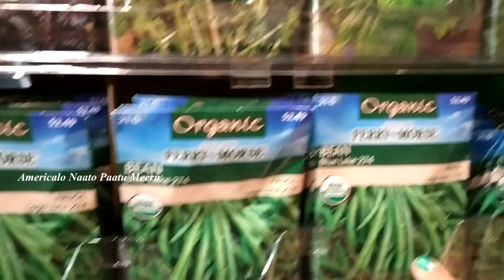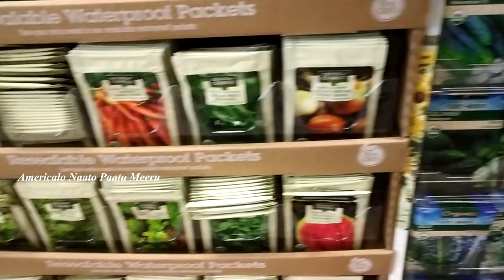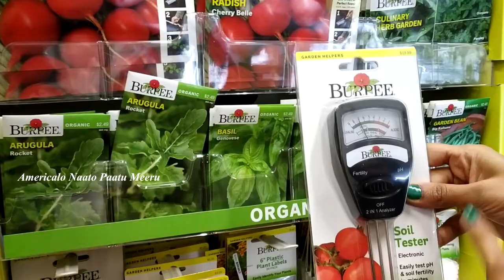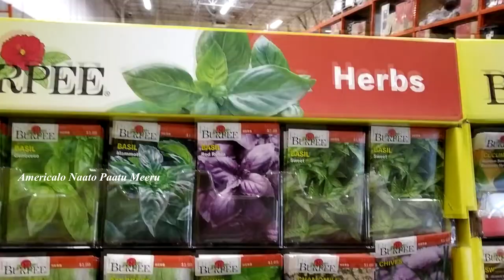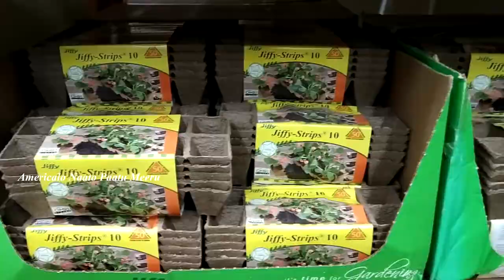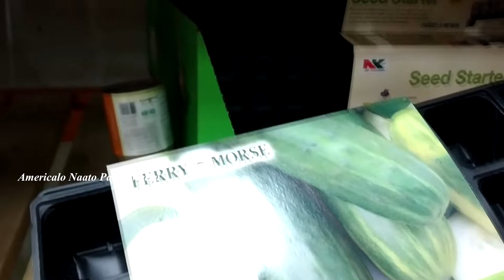My Visit To Plant Home Depot | Best Indian Plants For Home Decoration | Americalo Naatu Patu Miru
My Visit To Plant Home Depot on Desiplaza Tv.